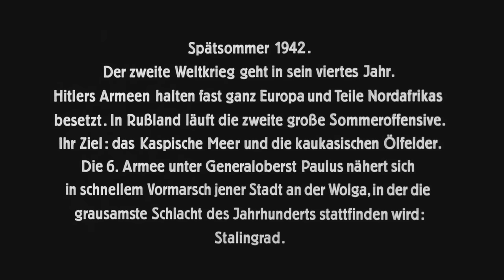Stalingrad (1993) - Celý film CZ